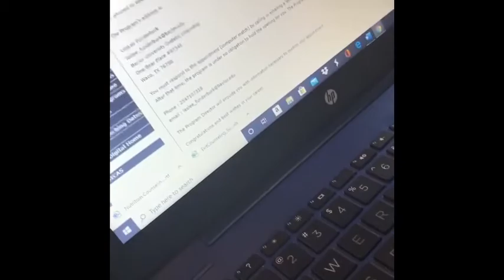Virtual Graduation/ Life Update!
Hey everyone I know it’s been awhile, but in this video I’ll be explaining why. I missed y’all but quarantine has given me more content ideas sooooo y’all about to get  tired of me.